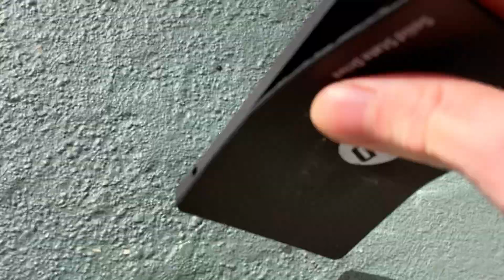hammering my ssd because hp is incapable of making a functional one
hp engineers ♿♿♿